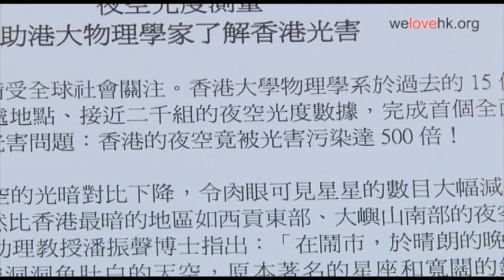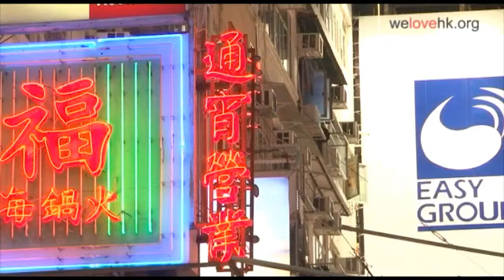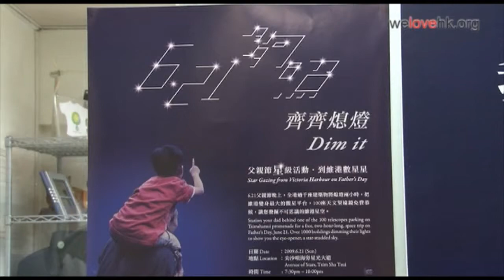光害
身為東方之珠的香港，到處都懸掛著五光十色的霓虹燈和招牌，不少更會徹夜亮光。但原來這不但浪費電力，更會造成光害，影響自然環境和人類健康。光害即是不當使用人造光，香港的光污染問題已由傳統的商業區蔓延到新市鎮。早於十多年前，已有不少國家制訂出相關法例監管這問題，但香港很多市民對光害仍不很理解，故環保組織「地球之友」就透過舉辦「熄燈行動」行動提高市民的意識。其實，在日常生活中，只要我們緊記將無需要使用的燈關掉，也能減少光害和能源浪費。